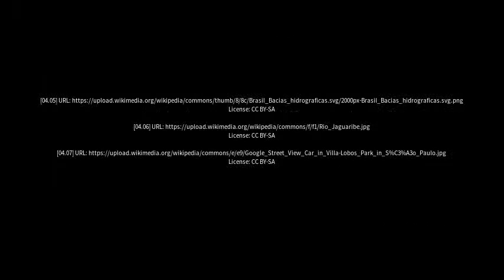Best places to visit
Best places to visit - Santa Quitéria do Maranhão (Brazil) Best places to visit - Slideshows from all over the world - City trips, nature pictures, etc.